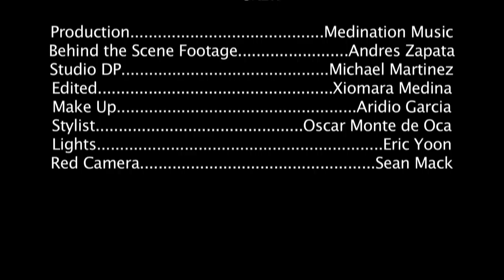Aurora-Heaven (Behind The Scenes)